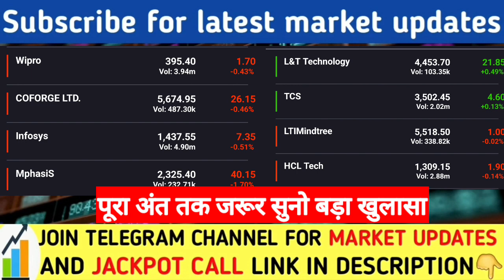It sector share latest news today | TCS share mews | Wipro share news | MINDTREE share News